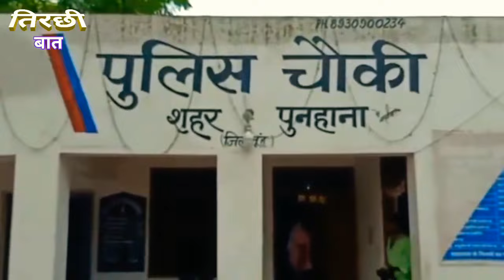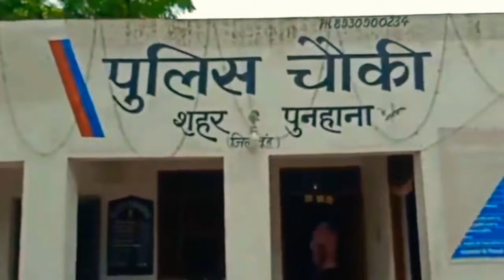Haryana News|Palwal News|Hodal News|Sondh Gaon Ki News|Haryana Khabar|Political News|Delhi breaking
लोकल इलाकों की खबरों के लिए हमने यह प्रोग्राम चलाया है और इस प्रोग्राम से हमें उम्मीद है आप लोगों की इंफॉर्मेशन बहुत ज्यादा बढ़ेगी और आप लोगों को लाभ मिलेगा हम बहुत ही मेहनत ज्यादा करने वाले हैं इस प्रोग्राम पर हम उम्मीद करते हैं हम आपकी आशाओं पर खरे उतरे

Tirchhi Baat News Today, Tirchhi baat PALWAL, Tirchhi baat hodal PALWAL faridabad haryana, Tirchhi baat news live today,